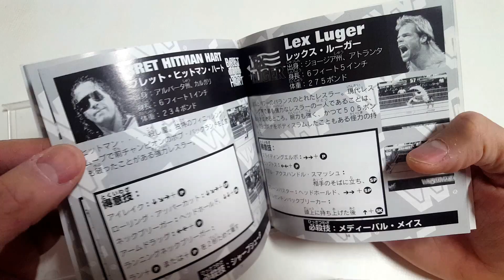70 - Retrogumia Express #15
#15 WWF Wrestlemania - The Arcade Game (PSX)